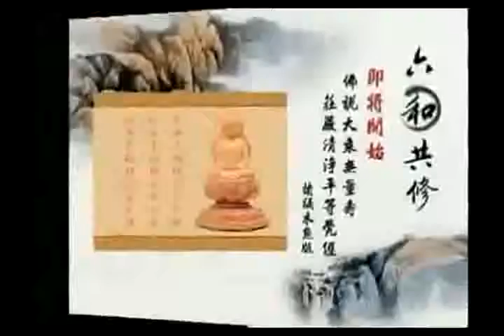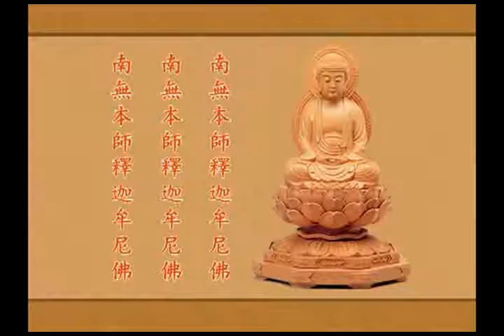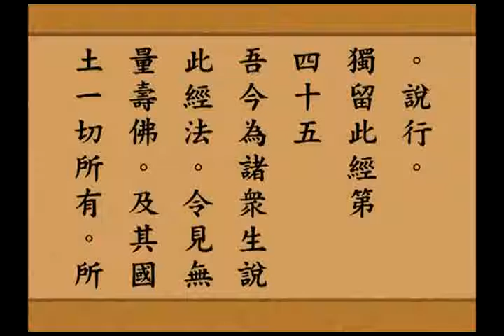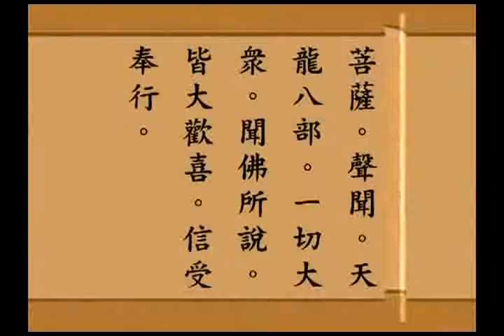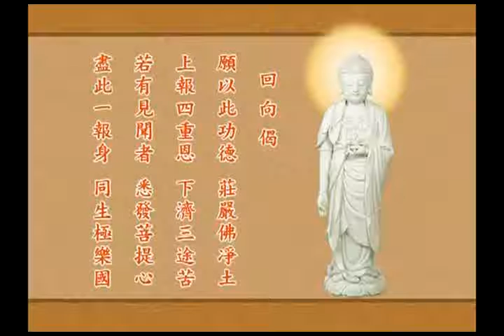《大乘無量壽莊嚴清净平等覚經》（光碟版） 悟梵法師恭誦 .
《六和敬共修》  （净宗学院光碟版）